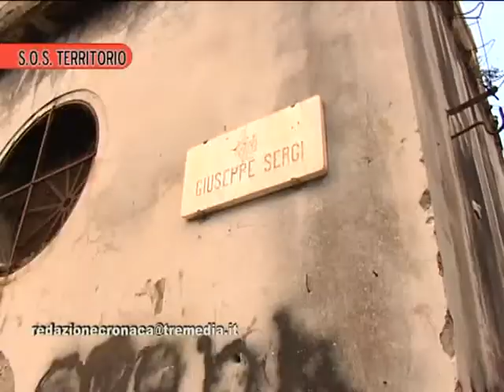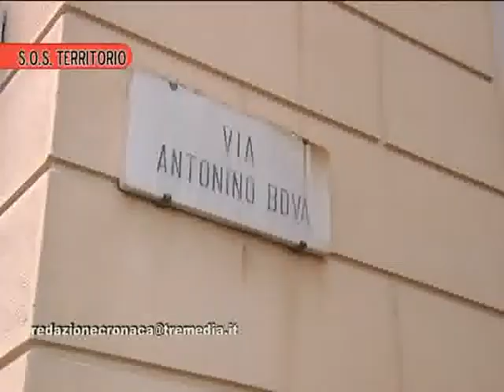"Sos Territorio": l'antico borgo del Tirone abbandonato